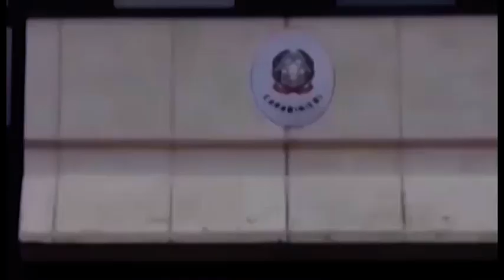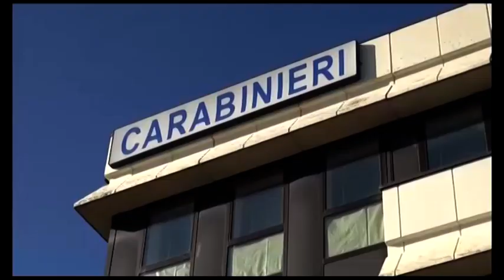Arezzo. Spaccio di cocaina nel bar: coppia in manette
Lui era già dietro le sbarre, ammanettato in flagranza mentre spacciava nel bar chiuso per lockdown ed ora ha ricevuto la comunicazione del nuovo stato di fermo in carcere.
Adesso le manette sono scattate anche per la moglie, che dovrà rispondere anche lei del reato di spaccio di droga.
La coppia, entrambi 45enne, gestori di un bar in zona Villaggio Dante ad Arezzo, infatti, secondo quanto ricostruito dai carabinieri, nel tempo, aveva messo in piedi un vero business al dettaglio di spaccio di cocaina rifornendo numerosi tossicodipendenti aretini.
Le indagini, svolte tra novembre 2019 e febbraio 2020, hanno permesso ai Carabinieri di certificare con tanto di riprese video le tantissime e quotidiane cessioni di droga che i due perpetravano nell'arco delle 24 ore dentro e nell'immediate vicinanze del bar.
Ieri il Gip del tribunale di Arezzo Fabio Lombardo, su richiesta del pm Chiara Pistolesi, ha così emesso il provvedimento di custodia cautelare che i Carabinieri hanno notificato all'uomo presso un carcere della Toscana dove si trova già in stato di detenzione e alla donna, incensurata, che dovrà restare in regime di arresti domiciliari.
Entrambi attenderanno nei prossimi giorni le decisioni dell’Autorità Giudiziaria sulla loro libertà.